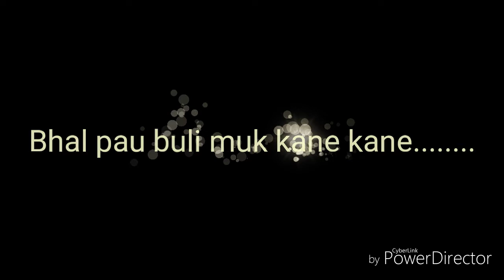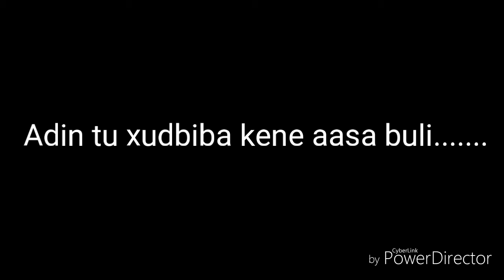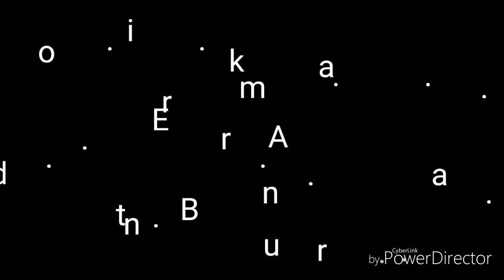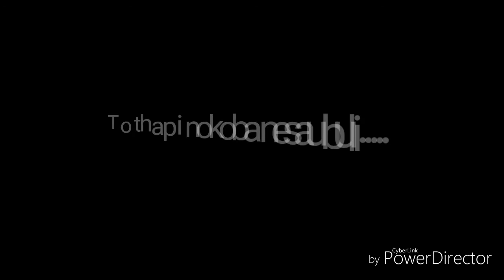Noir Ghatote by Arup Shiva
Love song Noire Ghatoti Please Lesent now ,so sweet song